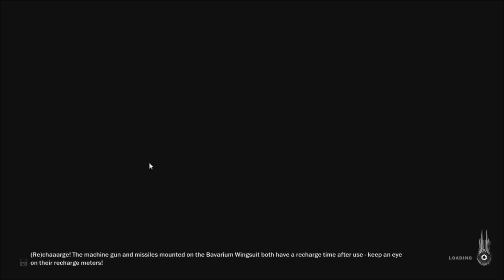Severance - Just Cause 3 gameplay #27 (dutch commentary))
welkom op het youtube kanaal dutchgames180.
Op dit kanaal kan je content verwachten
van nieuwe en oude games.
Dit kanaal wordt door 2 man gerund.
ja kan dutchgames180 ook volgen op twitter
Onze afspeellijsten.